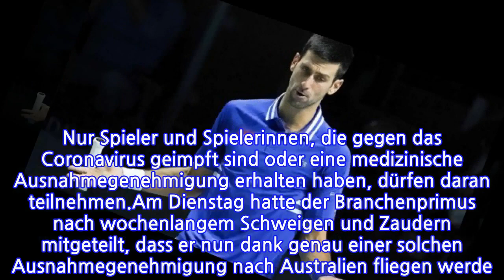Visum ungültig AustralienweistDjokovicbeiEinreiseab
Visum ungültig
                   AustralienweistDjokovicbeiEinreiseab

INFORMATION
• Source: t-online